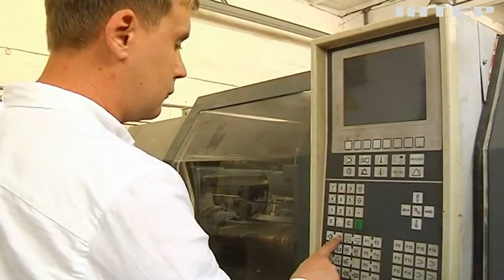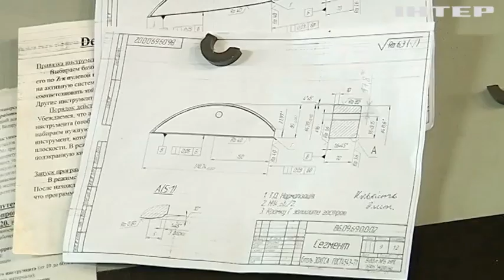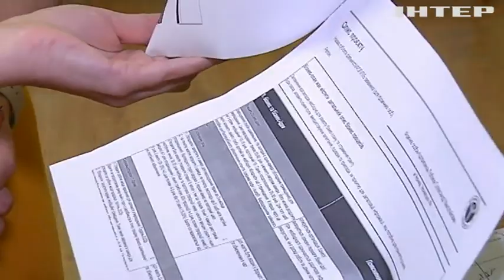Українці почали отримувати кошти за програмою "єРобота": як стати її учасником